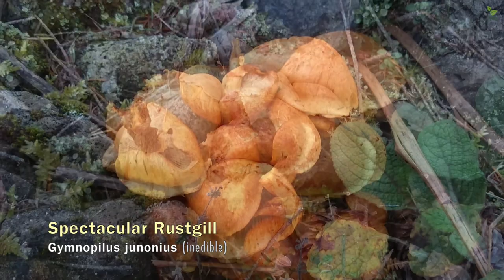To Look For Wild Mushrooms 🍄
Another day looking for wild mushrooms. Still finding wild mushrooms in winter, a lot of different species. List of the mushroom species found in the begining of December:
1. Cortinarius purpurascens (Bruising Webcap) 0:00
2. Boletus pulverulentus (Inkstain Bolete) 0:37
3. Coprinopsis lagopus (Hare’s Foot Inkcap) 1:33
4. Crucibulum laeve (Common Bird's Nest) 1:52
5. Agaricus moelleri (Inky Mushroom) 2:09
6. Russula violeipes (Velvet Brittlegill) 2:53
7. Otidea onotica (Hare’s Ear) 3:20
8. Agaricus impudicus (Tufted Wood Mushroom) 3:44
9. Boletus badius (Bay Bolete) 4:20
10. Agaricus arvensis (Horse Mushroom) 4:31
11. Trametes versicolor (Turkey Tail) 4:51
12. Tricholoma equestre (Yellow Knight) 5:08
13. Boletus erythropus (Scarletina Bolete) 5:13
14. Amanita rubescens (The Blusher) 5:18
15. Suillus luteus (Slippery Jack) 5:44
16. Lyophyllum decastes (Chicken Mushroom) 5:49
17. Gyromitra infula (Pouched False Morel) 5:59
18. Coprinus comatus (Shaggy Inkcap) 6:37
19. Psathyrella lacrymabunda (Weeping Widow) 6:57
20. Clitocybe costata (Ribbed Funnel) 7:13
21. Amanita muscaria (Fly Agaric) 7:36
22. Clitopilus prunulus (The Miller) 7:40
23. Chalciporus piperatus (Peppery Bolete) 7:50
24. Tricholomopsis rutilans (Plums and Custard) 7:58
25. Boletus edulis (Penny Bun/Cep) 8:33
26. Gymnopilus spectabilis (Spectacular Rustgill) 8:51
27. Mycena galopus (Milking Bonnet) 9:00